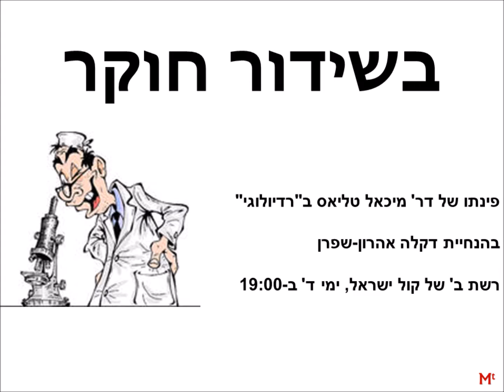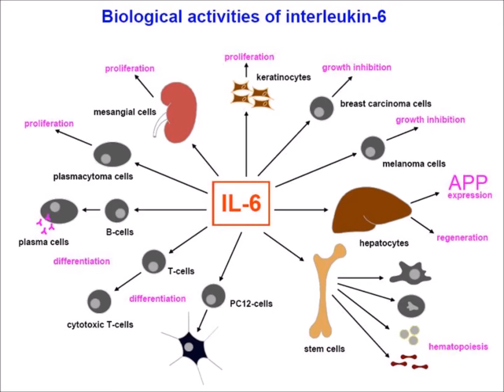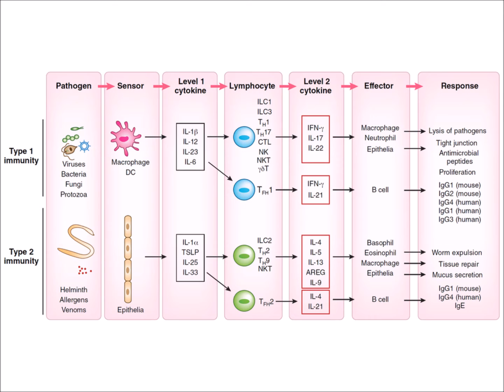"בשידור חוקר" פינה מס' 32, 22.2.17 – מין העובר ומע' החיסון של האם.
פינה מס' 32 של "בשידור חוקר", הפינה שלי בתכניתה של דקלה אהרון, "רדיולוגי" כל יום רביעי ב-19:00 ברשת ב'. הפעם: על מין העובר ומע' החיסון של האם.